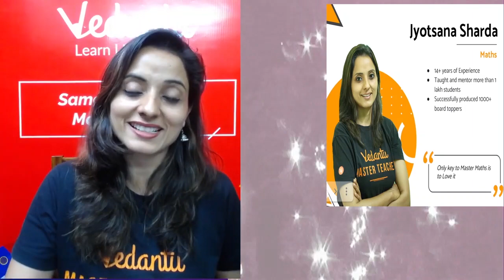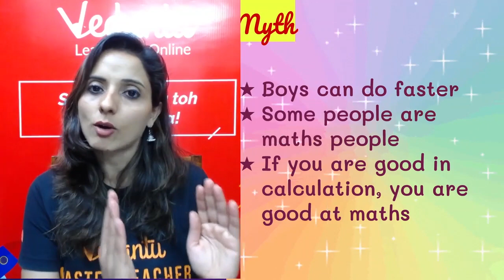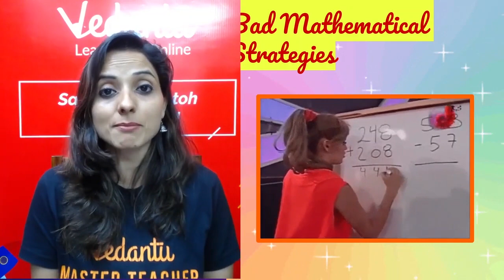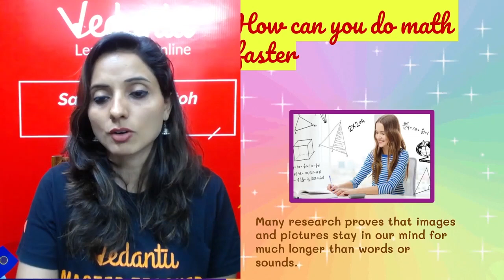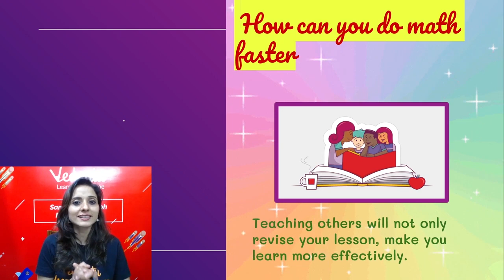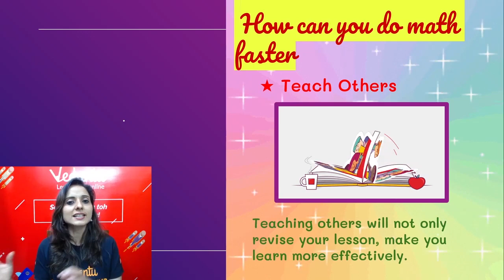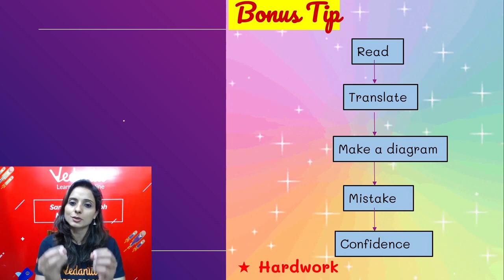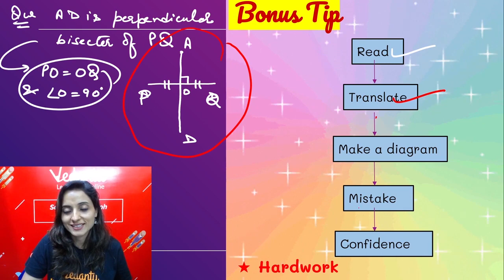Study Tips for Maths👉 How To Learn Anything 10x Faster in Maths? | Best Way to Study Maths💥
Hello students, welcome to Vedantu, in this session know the Mathematics Study Tips to Learn Anything 10x Faster in Maths? with Master teacher Jyotsana mam. This video tells you about how with a few techniques you can understand any Maths problem 10 times faster, mam will give you top maths tips and tricks for solving maths, watch this video on “Study Tips for Maths👉 How To Learn Anything 10x Faster in Maths? | Best Way to Study Maths | Vedantu. ”.

📢Topic covered in this session:👉
🧾🖋tricks to solve Maths problems faster
🧾🖋math study tips
🧾🖋how to understand maths fast
🧾🖋how to learn maths fast
🧾🖋how to learn multiplication fast
🧾🖋 best way to study maths
🧾🖋how to learn maths easy and fast
🧾🖋study tips for maths
🧾🖋shortcut techniques for maths
🧾🖋how to become strong in maths

🎀Lines and Angles- Full Playlist |Class 9 Maths Chapter 6 | NCERT Solutions

📢 V-Promise For the First time in the History of Online Education! To Know More Vedantu Improvement Promise (VIP) ➡️

Any Queries you have? Then drop them in the comment section and our experts will answer you. See you in the next session with more interesting content. Have a nice day! Stay safe and stay home